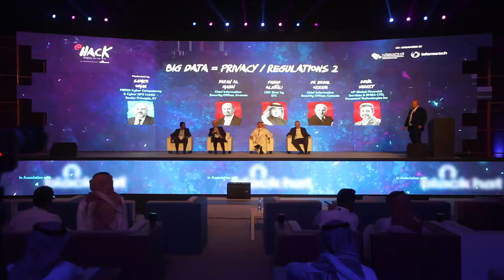Day One highlights